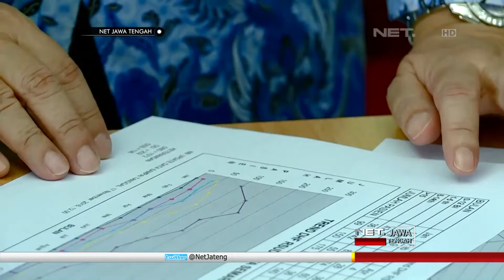NET JATENG - WASPADA DEMAM BERDARAH